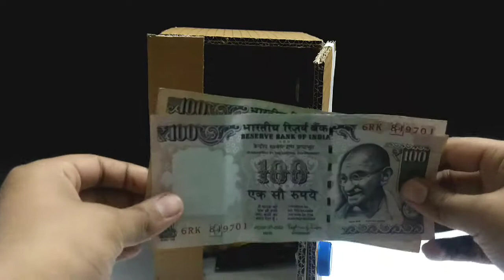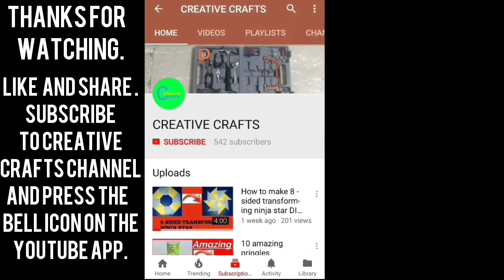How to make a safe with combination lock using cardboard DIY | CREATIVE CRAFTS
Hello friends
Today I will show you how to make safe with combination lock using cardboard
You need:
Paper tape
Bottle cap
Wooden skewer

Music name : SKYLINE - LIMITLESS